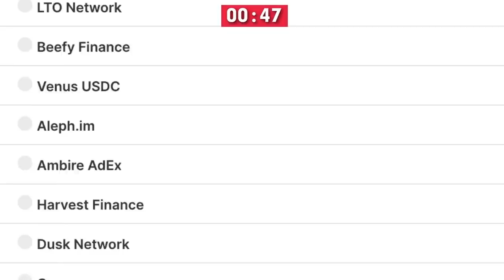Gregory Mannarino: 80% Stock Crash!!!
Gregory Mannarino is a crypto-currency expert, providing insightful and market-researched analysis on the performance of leading crypto-currencies across the world.

Video content: Greg Mannarino, insane, 80percent, stock, crash, Restart, reset, the big reset, banks USA, savings banks USA, economy USA, finance USA, money USA, capital USA, stocks USA, stock exchange USA, real estate USA, politics USA, media USA, gold, gold coins, silver, precious metals, bitcoin , Cryptocurrency, currency crisis, currency reform, financial community, financial policy, financial market, banks, financial crash, euro crash, bank crash, investment, euro crisis, economic crisis, bankruptcy, bankruptcy, inflation, credit, insolvency, profit, system change, reset, crash, finance, finance, money , Trade, goods market, means of payment, securities, cash, bank balances, claims, debt capital, interest, liabilities, purchasing power, central banks, ECB, precious metals, expropriation, system change, stock market trend, success channel, company, state, Bill Gates, Jeff Bezos, Elon Musk, Warren Buffett, Bernard Arnault, Mark Zuckerberg, Larry Ellison, Larry Page, finance, crash, cash, microstrategy, Michael Saylor, gold, central banks, currency, economy, government, politics, stocks, assets, real estate, money, future, inflation , Recession, Technology, Asset Advisor, Finance, Crash, Cash, Microstrategy,  Bitcoin, BTC, cryptocurrency, gold, central banks, currency, economy, government, politics, money print, assets, stocks, ethereum, fortune, investment, PayPal, stock market, real estate, money, future, inflation, recession, technology